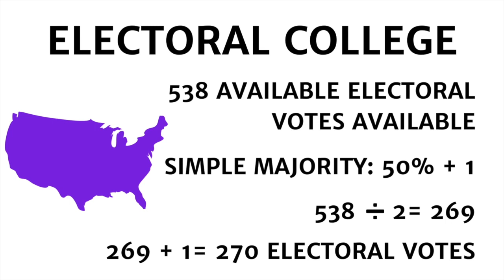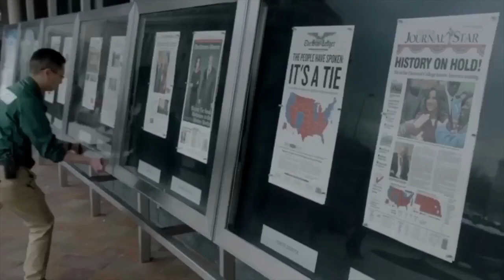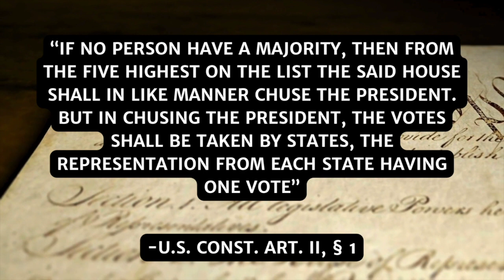What would happen if there is a tie in the Electoral College? + VEEP Election Explanation